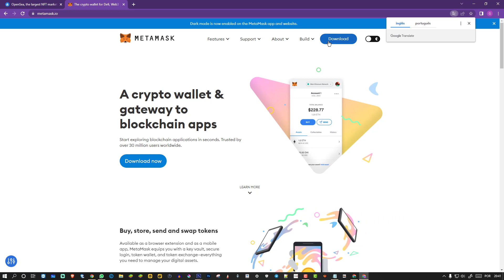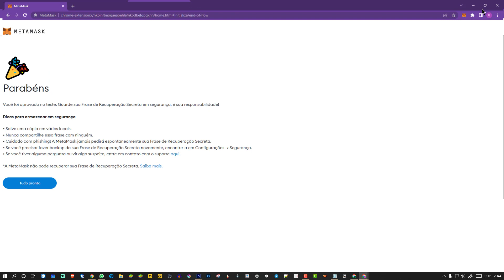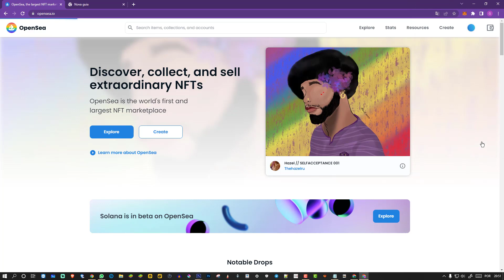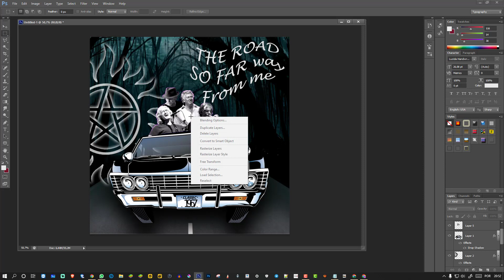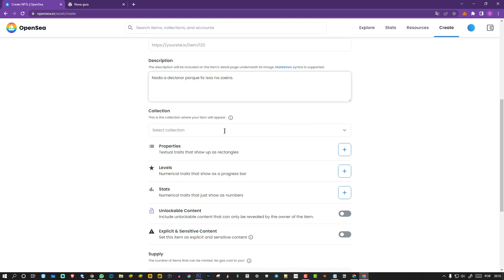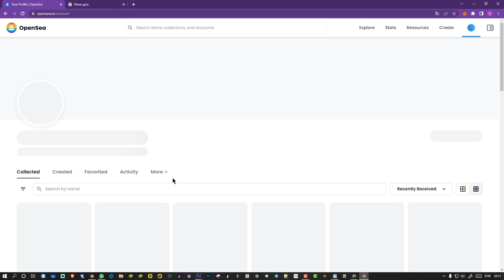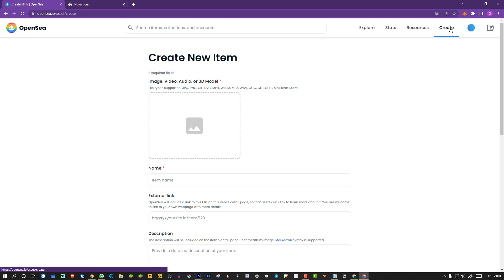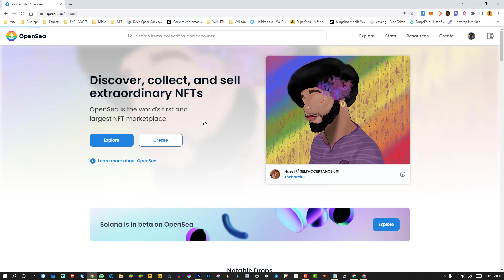GANHE DINHEIRO CRIANDO ARTE/NFT E VENDENDO NA OPENSEA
Olá,  neste vídeo mostro como é fácil criar NFT na plataforma OPENSEA.
Você não precisa ser um profissional em desenho ou coisa parecida. Só precisa ser criativo e tentar fazer algo legal. Bora?

Adicione a Rede Matic (POLYGOM) à Metamask
Nome da rede - Matic
ID da cadeia - 137
Símbolo da Moeda - MATIC